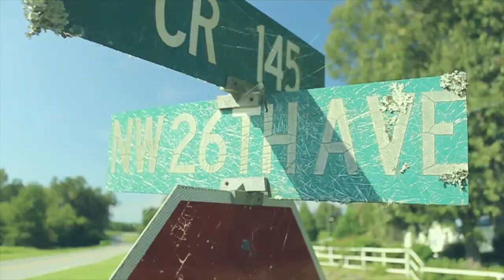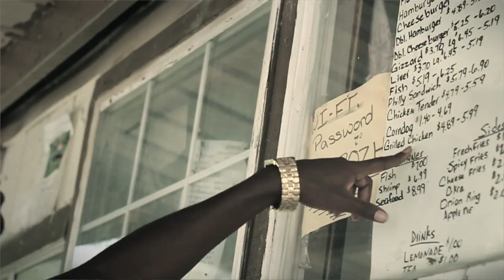PRE$$URE - Str8 [OFFICIAL VIDEO] Produced by Stimp-C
PRE$$URE is from a small town in North Florida's panhandle area named Bellville. Growing up on the backroads in the country is where he learned the Art of the Grind. Never really having a positive male role model he was raised by his Mother; a single parent, & his Grandmother who instilled that Hard Work and Dedicated is determined by how hard you are willing to Grind for it. Using and applying the same morales and values in his approach to his music; he demonstrates the Art of Grind thru his music. From Dope boys on the block to Guys flipping burgers at Micky Dees anybody can relate to Pre$$ure and his music. It is said that he has created his own genre on music “Grind Muzik" anybody chasing a check can relate.

Follow Pre$$ure on Instagram @PressureNeverBrokeAgain

Video was shot and edited by Grind Harder Grind Smarter